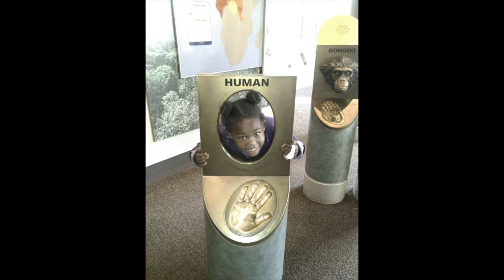Face It All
TRU ENT